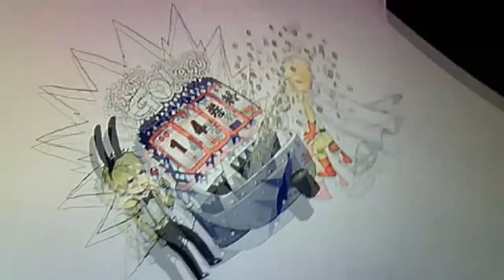Yusuke Murata - Live Drawing #46 coloring an illustration